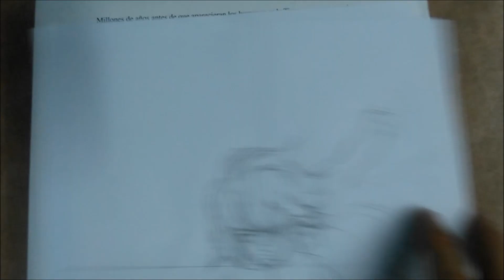Como dibujar a Mikasa Ackerman. How to Draw Mikasa Ackerman.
De vacaciones y trabajando con materiales improvisados, les mostrare como dibujar a Mikasa Arkerman de anime Attack on titan!! Perdonen por el manejo de la cámara, la mayor parte del tiempo trabaje con la cámara en una mano y lápiz en la otra!!! un like estaría bien para apoyar el canal!